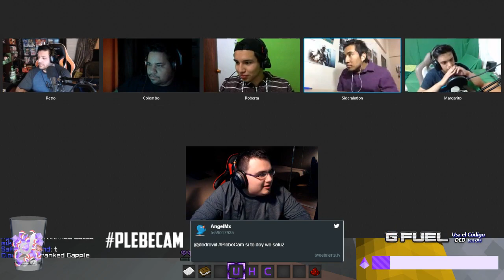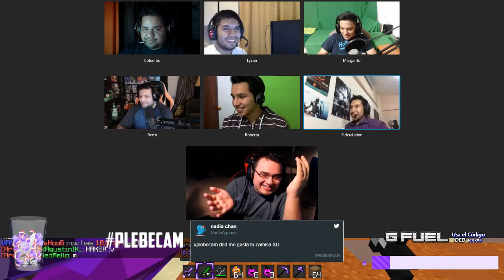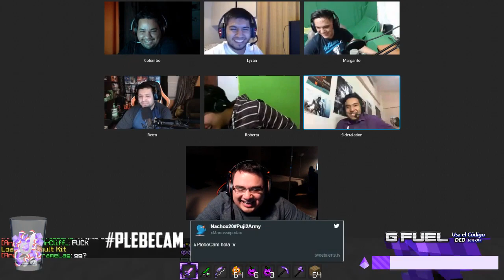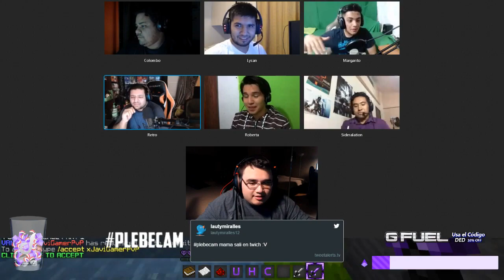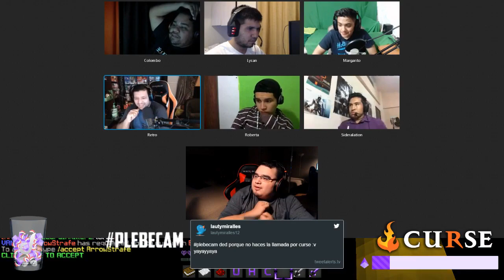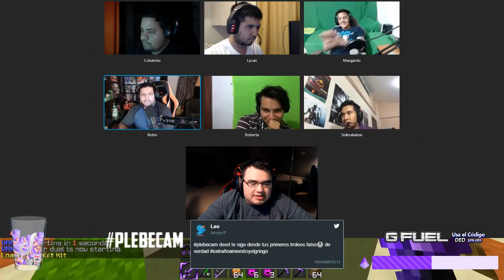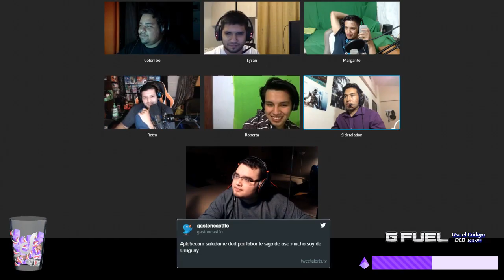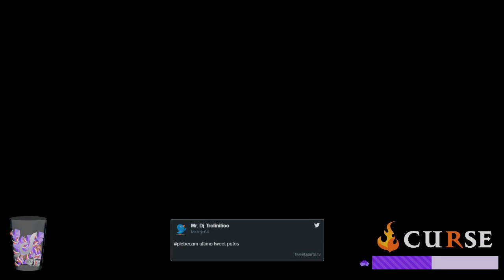FOMENTANDO LA OBESIDAD EN TWITCH!!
Aqui un monton de gordos hablando de pura mamada :D